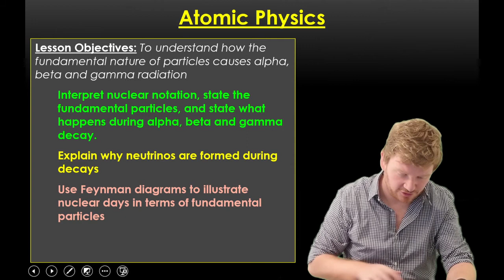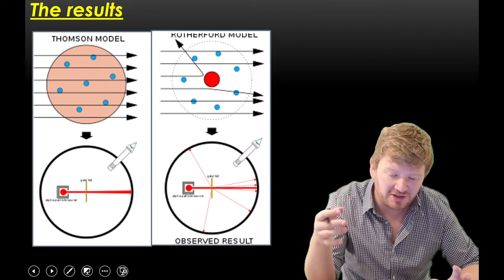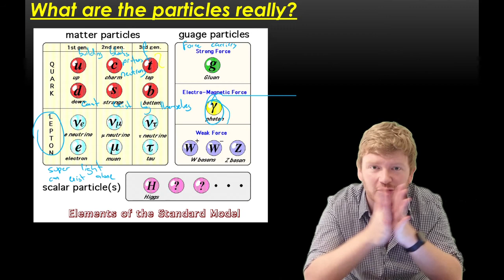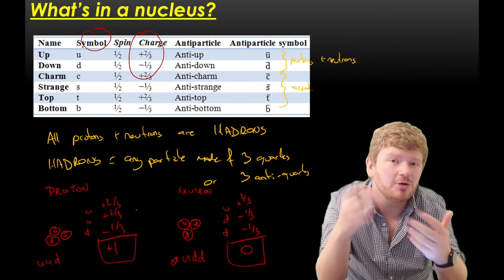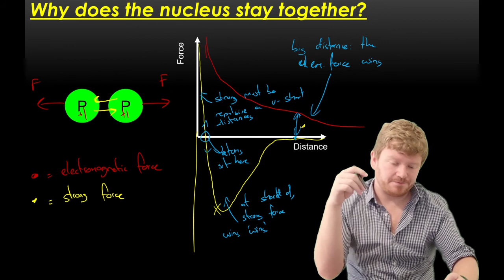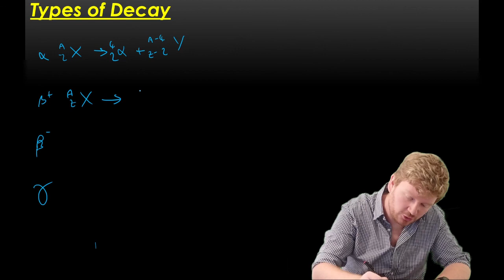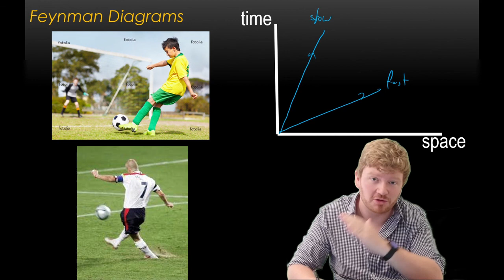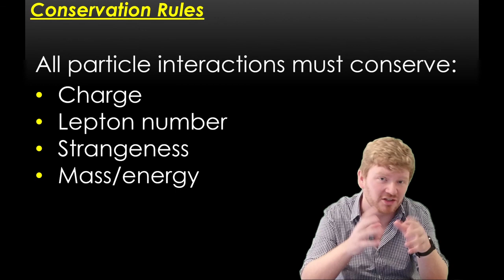CIE A-Level Physics: Atomic Physics AS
My channel has moved to a branded account! Check me out at The Flipped Guy, In this extra-long episode, we delve into the world of atomic physics, explaining some of the reasons behind radioactive decay and scratching the surface on how the multitude of different types of particles can be used to explain some of the phenomena we see.

This is a harder-than-usual video, so take your time and feel free to pause and rewind sections. If you're struggling with anything, let me know in class or in the comments.